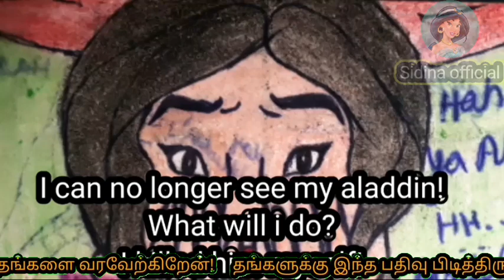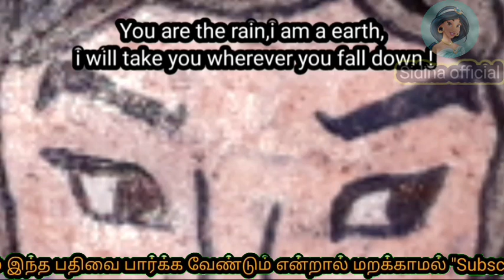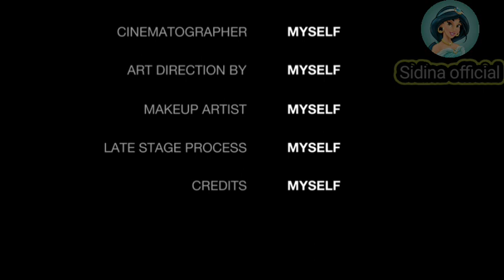Aladdin naam toh suno hoga|ep 29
aladdin - naam toh suna hogaaladdin and yasminaladdin naam to suna hogaarabian nights character aladdinarabian nights storiesfantasy dramagaurav khannanausheen ali sardarnew show aladdinprincess yasminesab tv's aladdinsiddharth nigamsmita bansalthe arabian nightswatch latest episodeshow to drawhow to draw aladdinAladdin drawing step by stepsab tv’s aladdin